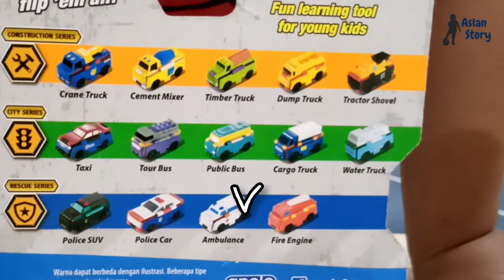Wah 1 Mobil Bisa Berubah Jadi 2 Mobil | FlipPrz | 2 in 1 Flips Into Another Vehicle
Dari 1 mobil bisa berubah jadi 2 mobil lho temen-temen

Hallo gaaeeesss

Temen-temen, Aslan kembali lagi...
kali ini Aku beli mainan di IndoMart, seru juga mainannya. Namanya FLIPPRZ. Mainan ini dari 1 mobil bisa berubah menjadi 2 mobil. Gampang juga ko berubah nya. Seru Juga lho temen-temen. Yuk kita lihat video nya

Makasiii ya

Dadah